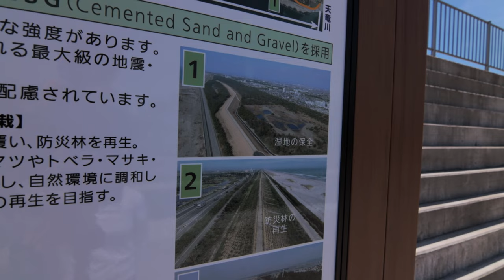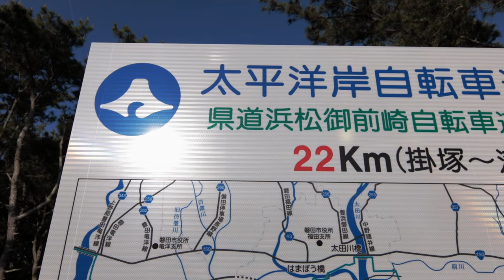JAPAN TSUNAMI WALL 2021 | JAPAN SEA WALL | KAKAIBANG TSUNAMI WALL NG JAPAN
When Japan suffer a massive tsunami 10 years ago the Japanese Government constructing and rebuilding a bigger and  longer sea walls to protect Japan coastal communities. And this video will show you some of Japan Tsunami Wall here in Shizuoka Prefecture.